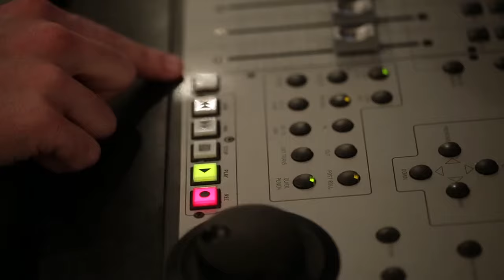T-Bone - I am a Promise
Music video by T-Bone performing I am a Promise. (C) 2018 Boneyard Records